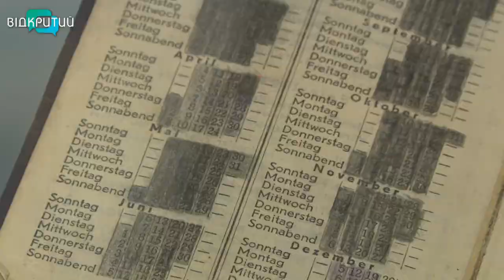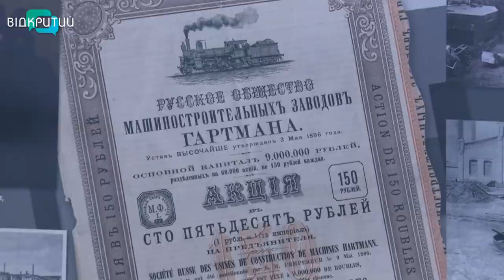У Дніпрі відкрилася виставка про сліди перебування німців на території України в 19-20 сторіччі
Мир і війна. В Дніпропетровському історичному музеї відкрилася виставка «Матеріальні сліди перебування німців на території України дев’ятнадцятого – початку двадцятого сторіччя: мир і війна». Які експонати є в експозиції і яку інформацію хотіли донести до відвідувачів її організатори, далі у сюжеті.